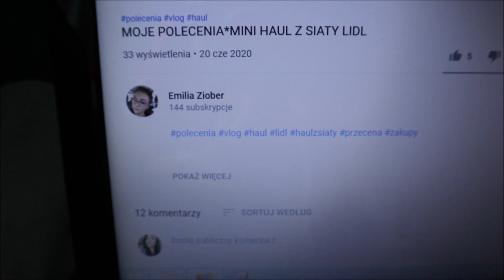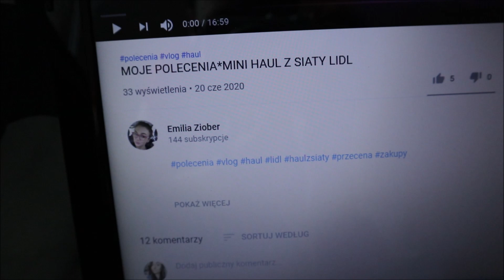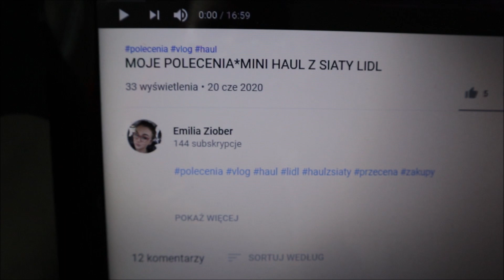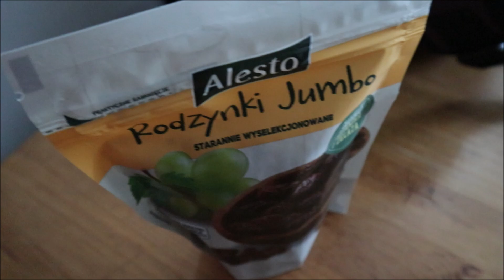POLECAM KANAŁY, ROBIĘ GOŁĄBKI , TROCHĘ SPRZĄTANIA : VLOG